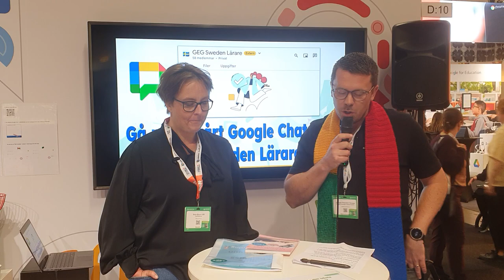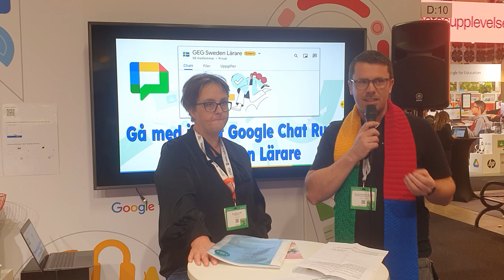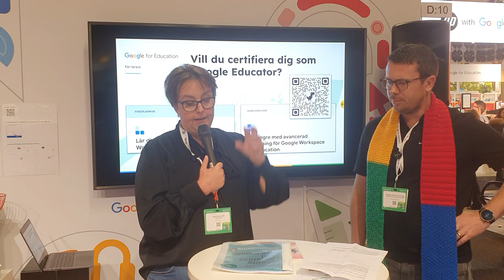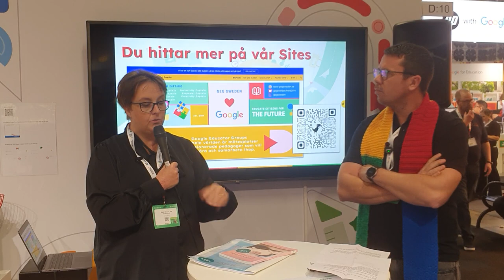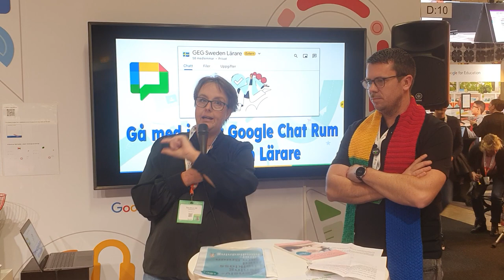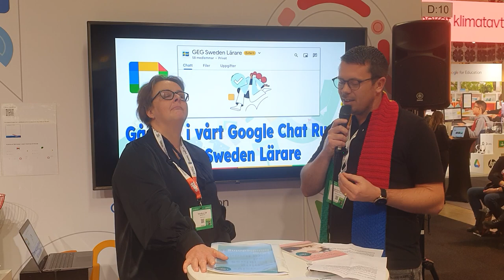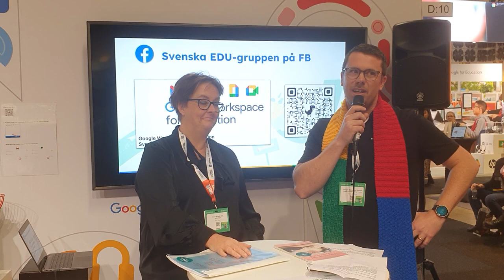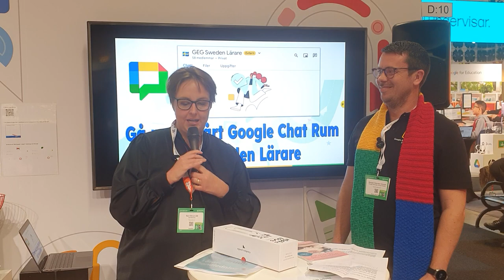Intensivläsning i helklass - ett sorgligt måste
Sara Bruun samtalar med Martin Björklund